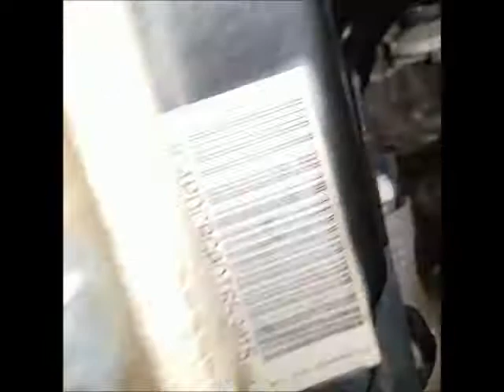2011 -2018 DODGE JOURNEY 3.6L REAR MOTOR MOUNT REPLACEMENT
2013 DODGE
JOURNEY 3.6L
REAR MOTOR MOUNT
REPLACEMENT